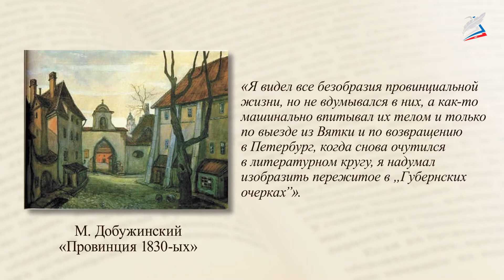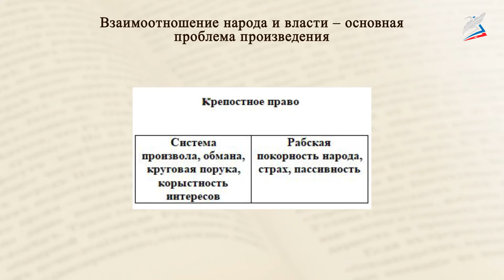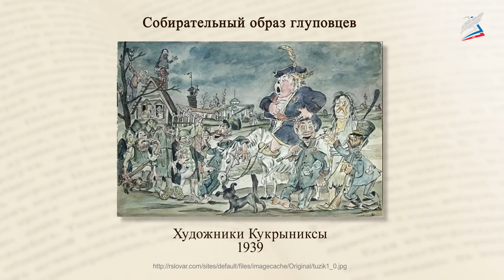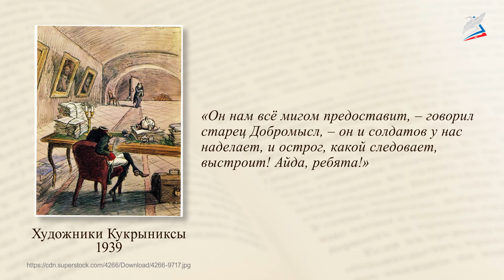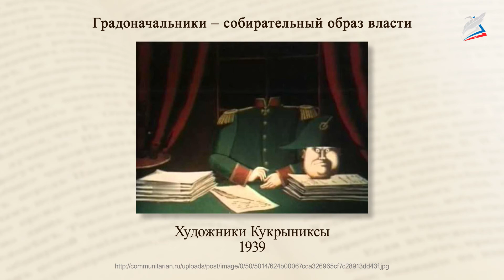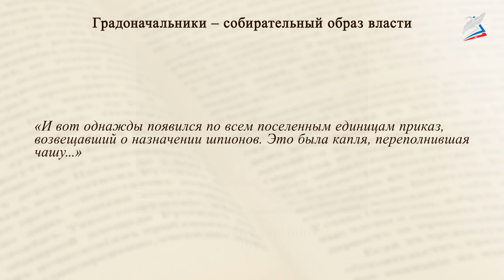Михаил Евграфович Салтыков-Щедрин. «История одного города»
- Урок 12. Михаил Евграфович Салтыков-Щедрин. «История одного города»

На этом уроке мы познакомимся с сатирическим произведением «История одного города»;
узнаем о средствах создания комического эффекта в литературе и научимся находить их в тексте художественного произведения.